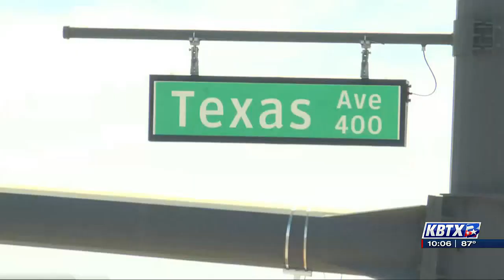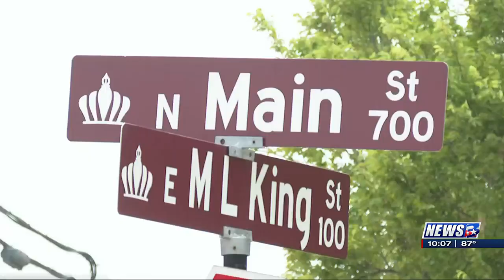Proposed Ordinance in Bryan Draws Criticism from Residents and Public Transportation Providers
BRYAN, Texas (KBTX) -A proposed ordinance in Bryan is drawing criticism from residents and public transportation providers.
The city council was supposed to vote on a measure Tuesday that would limit where some public transit vehicles are allowed, but that measure was removed from the agenda.
The ordinance stems from the recent placement of medians along Texas Ave and other medians that are being proposed on S. College Ave and other areas of the city.
As written, the ordinance would restrict public transit vehicles on specific streets and enable them to add more streets as needed.
Several representatives from the Brazos Transit District, concerned residents, and other public transportation providers spoke at Tuesday’s meeting about the impact of the ordinance and any restrictions on public transportation.
The ordinance would also restrict public transit access on any roadway that dead ends or has no outlet, including streets with culs-de-sac or hammerhead turnarounds.
The streets that would be impacted are:
Main Street from W. 28th St. to Martin Luther King Jr. Street
Holick Lane from Sulphur Springs Rd to E. North Avenue
North Rosemary Drive from South Texas Ave to E. 29th St.
Esther Blvd. from Twin Blvd to E. 29th St
Carter Creek Pkwy from E. 29th St. to Coulter Drive
College View Drive from South Texas Ave. to South College Ave.

Since the installation of medians on Texas Avenue The Brazos Transit District has had to modify its service schedule and routes.
“While we can understand and appreciate the overall safety concerns on Texas Ave, we were surprised that there was not more coordination and communication with the businesses and stakeholders, such as public transit, regarding this project. The medians on TX Ave are causing BTD to reroute all of our routes that service north Bryan. The reroutes are causing delays in schedule times and added maintenance costs for our fleet,” Jo Marlow, Brazos Transit District Vice President for Marketing & Communications.
Transit district personnel also focused on the impacts that the ordinance would have on those that depend on public transportation as a part of their daily life.
“First and foremost, public transit plays a crucial role in our community, by providing affordable and reliable transportation options for many residents. By restricting public transit vehicles from certain roadways or accessing certain areas of the community, then that ordinance directly undermines the equitable accessibility and convenience that public transit offers to our citizens. Many individuals rely on public transportation to access employment, education, healthcare, and other essential services,” said Marlow.
“By limiting public transportation options on certain roads, we effectively restrict their access to essential services, employment opportunities, educational institutions, and healthcare facilities,” added Sarah Santoy, Brazos Transit District Deputy General Manager.
“The only impact of this ordinance that I can see would be to prevent people who need on-demand services from getting them,” said Matt Dawson, Brazos Transit District Traffic Operations Engineer.

Representatives from the Bryan Independent School District were also at the meeting to share how the medians and potential ordinance would impact the district.
“I would ask that you guys reconsider that. It is going to be an issue for our buses from BISD getting kids home safely, and if we have them there, they may have to be dropped off further away and walk, and we’ve got really young children,” said Bryan ISD Board of Trustee Leo Gonzalez II.
Hours ahead of Tuesday’s city council meeting, the proposal was removed from the agenda but residents and stakeholders still made their case to the council.
“The item was completely pulled, per city staff’s request, so that they can rework the proposed amendment to accommodate unintended concerns that were brought forward.”
Lacey Lively, City of Bryan  Communications & Marketing Director
Several people in attendance told the council they were grateful that the city is taking another look at the ordinance.
“I hope that staff will collaborate with other local agencies and residents to address their concerns and if it does come back to council I hope it won’t be an automatic agenda item. It will get a little bit more time for consideration and discussion,” said Dawson.